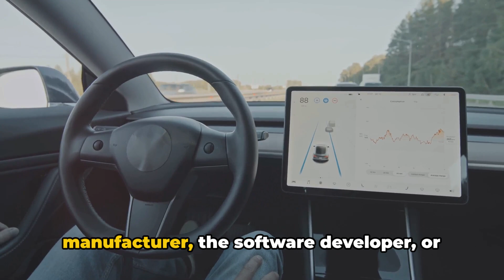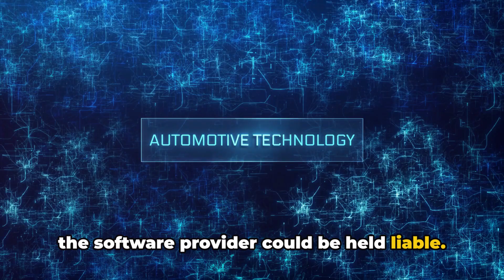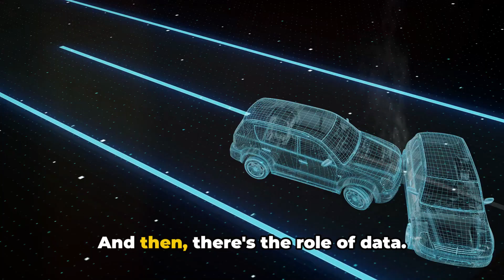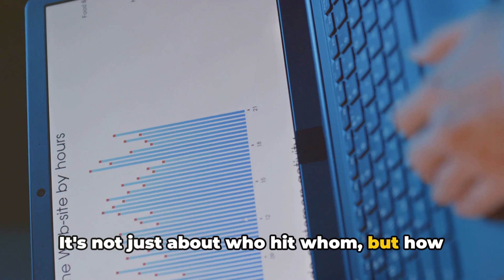Auto-Pilot Accidents: Insurance Insights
In this thought-provoking video, we delve into the fascinating world of autonomous vehicles and their impact on insurance in the USA. Join us as we uncover the crucial insurance considerations for accidents involving these cutting-edge vehicles. Our panel of experts provides insightful analysis and sheds light on the complexities that arise when liability shifts from drivers to technology. Don't miss out on our eye-opening discussion that explores the future of insurance in the realm of autonomous vehicles.

OUTLINE:

00:00:00 The Intricacies of Autonomy
00:00:59 The Insurance Maze for Autonomous Vehicles
00:02:55 Summing Up - The Road Ahead